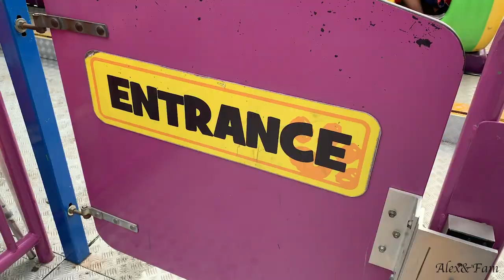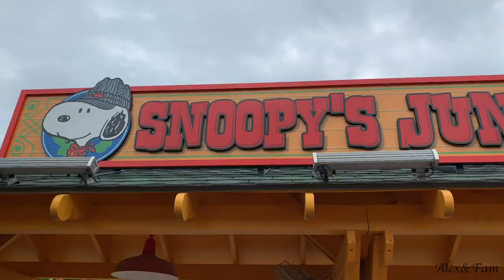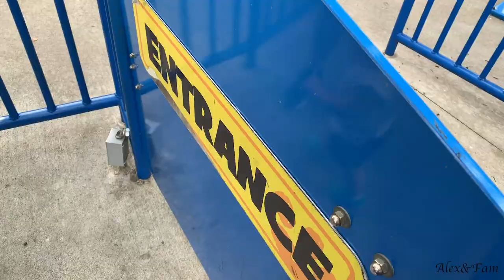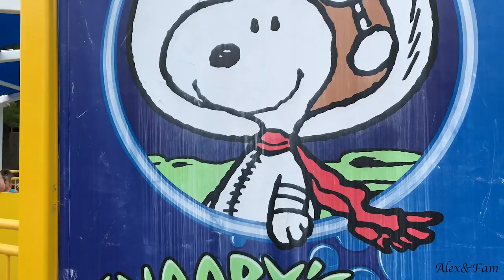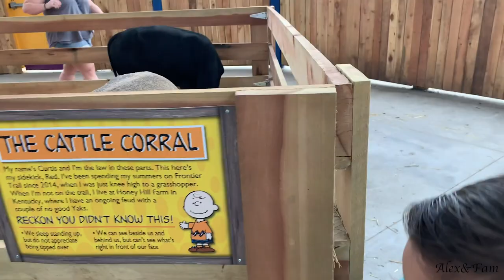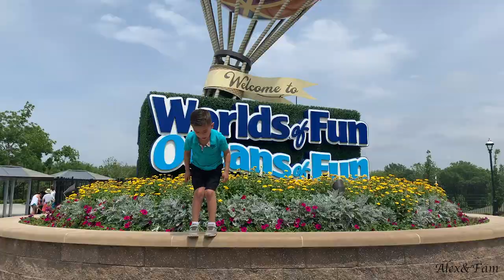Alex visits Planet Snoopy in World's of Fun!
Join Alex & Fam for a fun filled day at Worlds Of Fun Theme Park in Kansas City, Missouri. Come along as we get on all the rides in Planet Snoopy and explore their petting zoo.